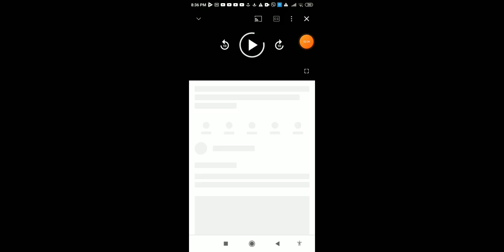Gledamo moje survival svetove!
Minecraft | Moje mape tour #1